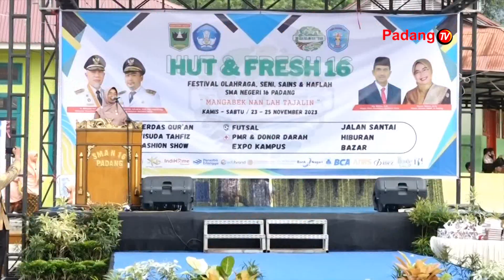Memeriahkan Hut Ke 16 Tahun SMAN 16 Padang Menggelar Kegiatan Ekstrakuriler Dengan Wujud Fresh 16